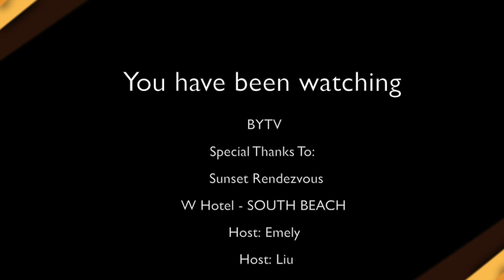BYTV AT Sunset Rendezvous Swimwear 2014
Sunset Rendezvous - 2014 Miami Fashion Swim Week at Saturday July 20, 9pm-12am – W Hotel South Beach (Outdoor Area), 2201 Collins Avenue, Miami Beach
Ricardo Ralph Lopez presents: Sunset Rendezvous 2014. Sunset Rendezvous Event Coordinator Florentina West, Concept (Fashion/Art/Music & More) is featuring 2 swimwear fashion designers Paula Callejas and Tetiana Paratchuk and Jewelry and handbag designer Maite Tomavo. Live performance & singing. Art exhibition and late after party.